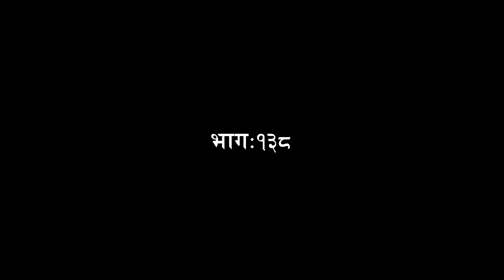Bichitra बिचित्र | Episode-138 Comedy Web serial | Resham (poke) Ming Ming | Nepali Comedy Bichitra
Namaste:
Well Come To  @kaskikotentertainment
Bichitra is one of the best and most popular Nepali comedy serials. Based on rural lifestyle and lower-middle-class people, the series represents many political and social issues on its episodes with educational comedy flavor.
Related artist:
 Resham Nepali Birkhe, Sabina Nepali, Rajendra Nepali Latte, Putali Gharti, Rajendra Nepali Ghurane, Durga Sunar, Aashis Nepali, Arun Nepali
Thank you for watching this video please like comment shear subscribe for help us and we can make you fun from more comedy videos. Bichitra new nepali comedy serial thank you very much...

What was the first comedy series?
What is tragedy and comedy?
What is light comedy?
What is the function of comedy?
What is high concept comedy?
What is satire comedy?
What means comedy film?
Who is the father of satire comedy?
Comedy Serial
Comedy Nepali Serial
Trending comedy
bichitraepisode-90
bichitraepisode-91
bichitraepisode-92

► Hope you enjoyed this video, if you found value in my video, please don't forget to give it a big thumbs up👍.